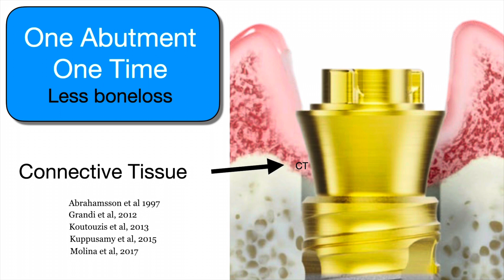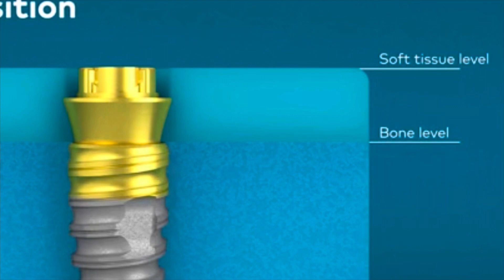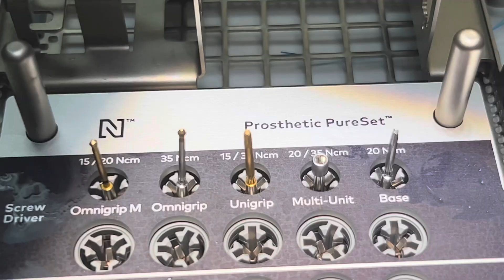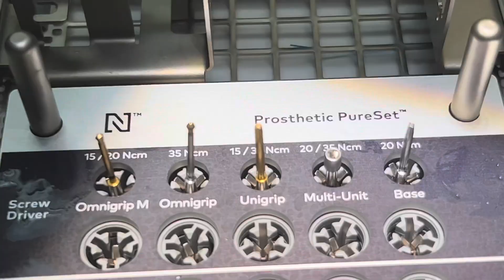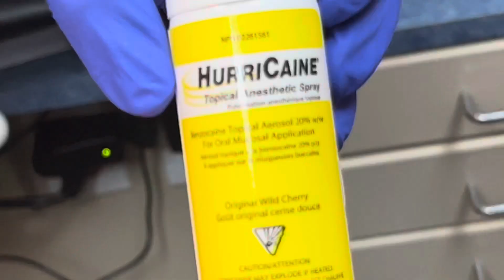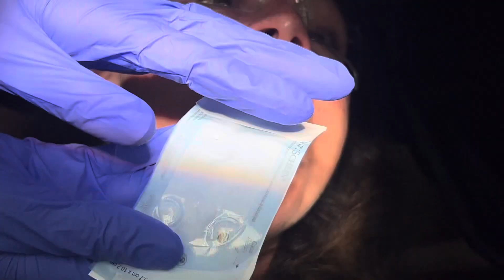N1 Base Crown - insert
For online course goto gdmentors.com (please “like” the video if you find it was useful.

This video will highlight an N1 implant crown insert. The N1 implant can have crowns on implant level and base abutment level. This video with highlight the base level crown. @drscottmaclean